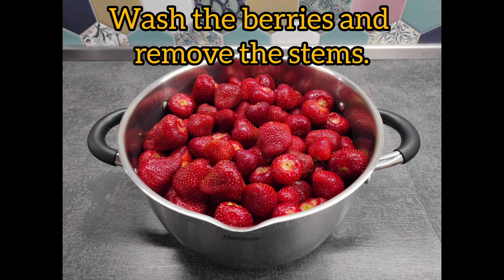Berry Treat: Strawberry Jam for True Gourmets!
Strawberry jam is the most popular and beloved jam for both children and adults! Perfect for crepes and pancakes, as well as simply with tea!

Ingredients:
Strawberries - 4kg
Sugar - 1.5kg

Recipe:
1. Wash 4kg of berries and remove the stems.
2. Transfer the berries to a saucepan and add 1.5kg of sugar.
3. Bring to a boil over low heat.
4. After boiling, simmer for 10-15 minutes.
5. After complete cooling at room temperature, repeat the simmering for the second time.
6. After the third and final time, preserve the jam.
7. Leave the inverted jars in a warm place until they are completely cool.

Musician: Stay Cozy